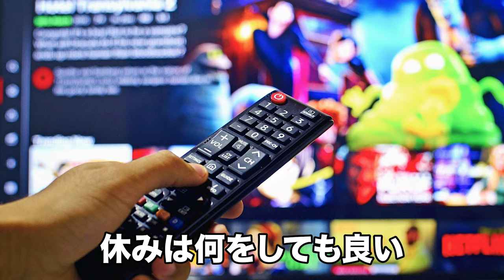【急がば回れ】受験時代の小山の息抜き方法を紹介【公認会計士/小山あきひろ】